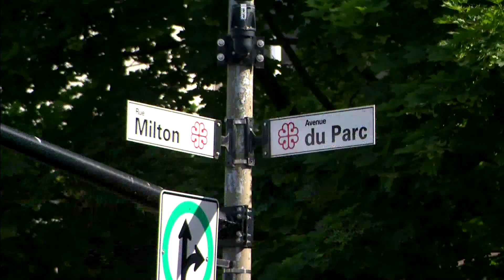Montreal shelter will soon open transitional housing project for Indigenous people | APTN News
'A space where they can see a future for themselves': A shelter in Montreal will soon be opening a new “second stage” housing facility that will allow residents to live there for five years before moving on.